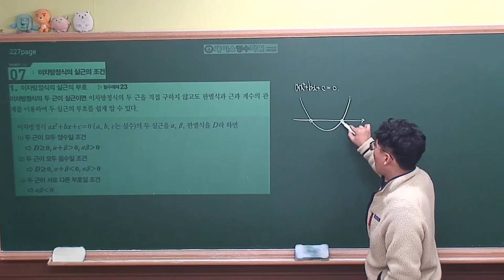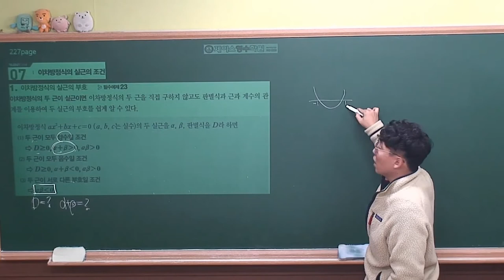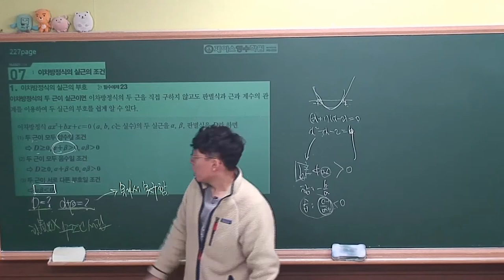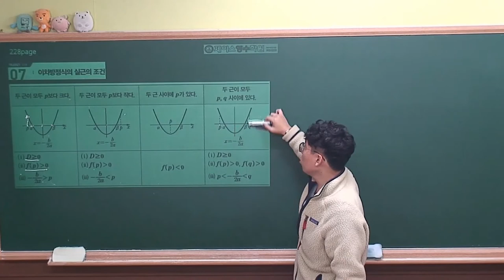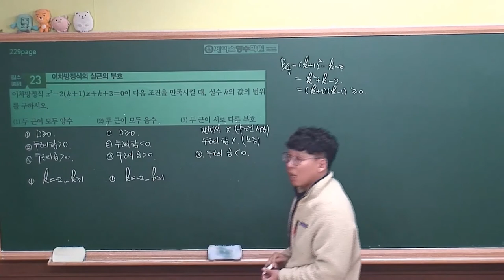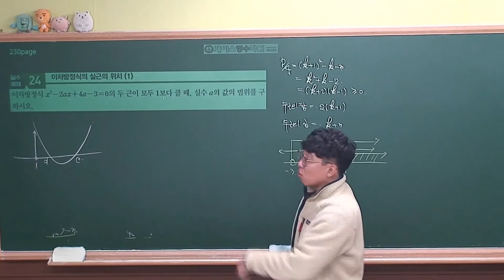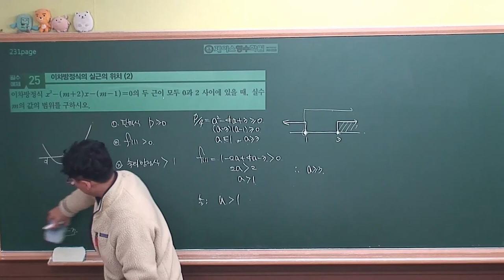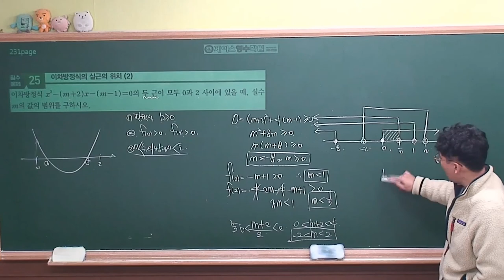[ 수학상 개념원리 증보판 ] 02-5.(7)이차방정식의 실근의 조건